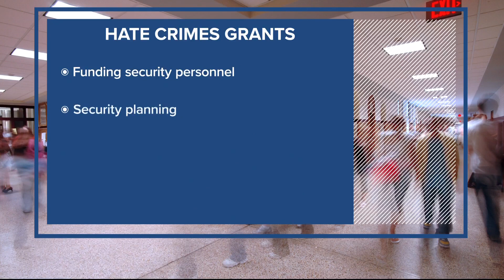Montgomery Co. announces $800,000 to deter hate crimes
Montgomery County are set to allocate nearly $1 million to fight hate crimes. The announcement follows several high-profile incidents in the county.